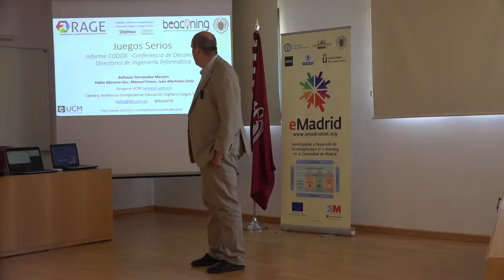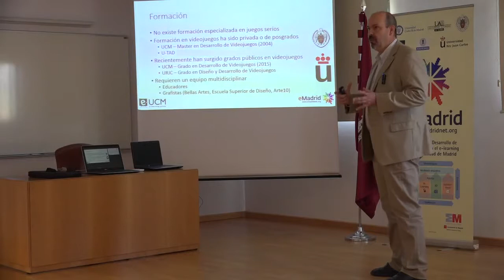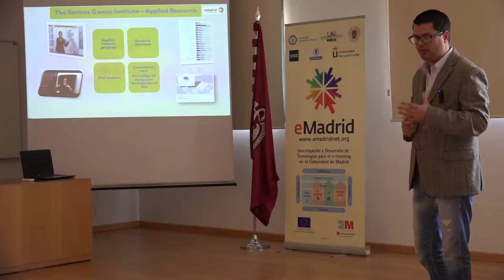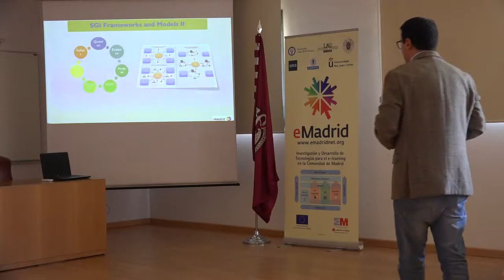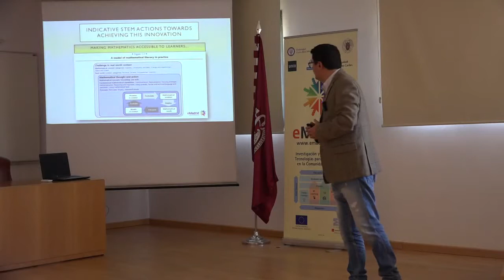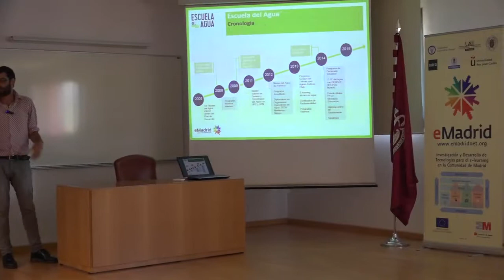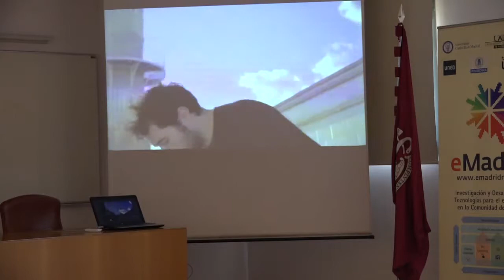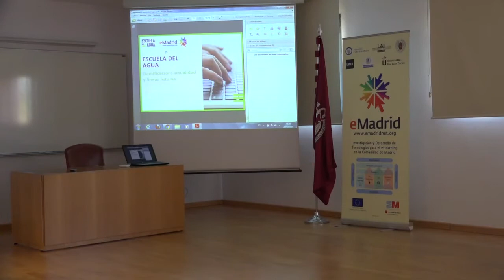Seminario eMadrid sobre "Serious Games" - Emisión completa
Seminario eMadrid sobre "Serious Games" (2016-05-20)

Programa

0:00 - Presentación informe Juegos Serios. CODDII. Baltasar Fernández Manjón, Universidad Complutense de Madrid.

21:13 - Estipulando la innovación en el aprendizaje y la enseñanza de STEM con el uso de los juegos serios. Petros Lameras. Serious Games Institute.

1:10:06 - Gamificación en la escuela del Agua: estado actual y líneas abiertas. Víctor González Naranjo. Escuela del Agua.